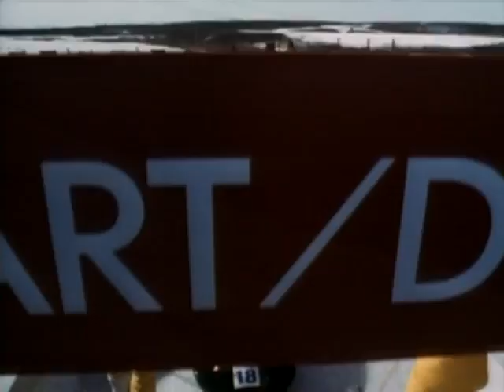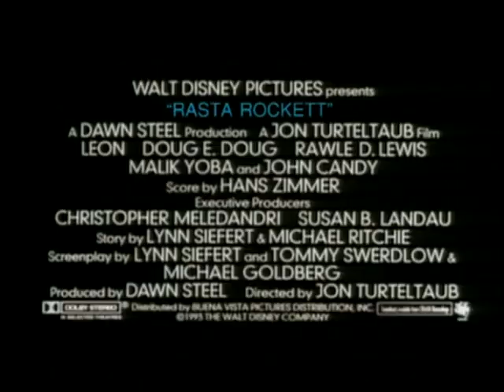Rasta Rockett [1993] | Bande Annonce - VF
RASTA ROCKETT [1993]
Un rêve ... 4 Jamaïcains ... -25°

John CANDY | Leon ROBINSON | Doug E. DOUG | Rawle D. LEWIS | Malik YOBA

Derice Bannock a un rêve dans la vie : aller aux Jeux Olympiques et faire aussi bien que son père, Ben Bannock, célèbre sprinter jamaïcain et champion olympique du 200 mètres à Mexico, en 1968. Pour cela, Derice s'entraîne dur tous les jours et peut compter sur le soutien de sa femme et de son ami de toujours, Sanka Coffie, un bon vivant insouciant, possédant des royales rasta dreadlocks sept fois champion de pushcart. Le jour des sélections sur 100 mètres, Derice est considéré comme le favori, mais à mi-course, son concurrent Junior Bevil, fils d'un riche bourgeois de Kingston, qui court contre l'avis de son père, l'entraîne dans sa chute, ainsi qu'un troisième athlète : Yul Brenner. Malgré les réclamations, le président de la Fédération jamaïcaine refuse de faire recourir la course.

Derice va alors chercher un autre moyen d'accomplir son rêve. Pour cela, il va se mettre à la recherche d'Irvin Blitzer, double champion olympique de bobsleigh aux Jeux d'Innsbruck en 1964 et de Grenoble en 1968, mais disqualifié aux Jeux suivants à Sapporo en 1972 pour tricherie (il avait alourdi son bobsleigh pour aller plus vite). Ce dernier a pris sa retraite à la Jamaïque, où il s'est reconverti dans les paris hippiques dans un café de Sandy Bay, après avoir tenté d'approcher Ben Bannock par le passé — il avait une théorie reposant sur l'utilisation de quatre sprinters pour pousser le bobsleigh au démarrage et gagner ainsi de précieuses secondes dans ce moment capital, mais Irvin a changé et il n'est plus intéressé par le bobsleigh.

Après négociations, il revient finalement sur sa décision et accepte de former une équipe. Sanka accepte, lui, de délaisser un temps le pushcart, malgré sa peur panique de la glace et du froid ainsi qu'une condition physique plus que moyenne, pour le suivre dans cette aventure, mais c'est bien le seul. Finalement, les deux concurrents malchanceux des sélections olympiques — Yul Brenner et Junior Bevil — se présentent et après avoir failli s'entre-tuer acceptent de faire partie de l'équipe. Reste un problème : le financement ! Nos quatre compères se lancent dans tous types d'activités pour récolter des fonds (la chanson pour Sanka : Toute la planète demande à quoi ça rime, quatre Jamaïcains bobsleigh sur les cimes, on a le grand Derice et le petit Junior, Yul, Sanka, ce sont les plus rapides de tous les grands sprinters, aux jeux olympiques, vaincra jamaïca, le bras de fer pour Yul et les baisers pour Derice) mais c'est finalement la vente de la voiture de Junior Bevil qui va se révéler déterminante et leur permettre de s'envoler pour Calgary.

La deuxième partie du film se déroule à Calgary, ville de l'ouest du Canada. Là-bas, les quatre Jamaïcains vont faire la découverte de ce qu'est véritablement le bobsleigh, à savoir un sport d'hiver, implicitement réservé aux blancs. Blessés par l'attitude humiliante de certains à leur égard, l'équipe de bobsleigh de la Jamaïque va alors chercher à montrer sa vraie valeur et à se faire une place dans ce monde fermé. Après s'être qualifiés avec un bob de fortune prêté par l'équipe des États-Unis, ils sont disqualifiés pour un motif fallacieux car c'est en réalité d'une manœuvre de Kurt Hemphill, l'entraîneur d'Irvin en 1972, désireux de se venger de l'humiliation que lui a fait subir son ancien poulain avec son affaire de tricherie. Réintégrés, ils effectuent d'abord une première descente catastrophique en terminant derniers puis se rattrapent terminant huitièmes le deuxième jour, mais lors de leur troisième descente, alors qu'ils démarrent sur les chapeaux de roue et obtiennent des temps intermédiaires excellents, une lame de leur bobsleigh cède et, avec la vitesse désormais excessive du bobsleigh, ils chutent. Courageusement, ils hissent l'engin sur leurs épaules pour terminer la course sous les ovations de la foule.

Rasta Rockett (Cool Runnings) est un film américain réalisé par Jon Turteltaub, sorti en 1993.